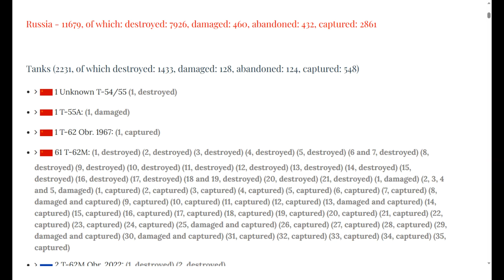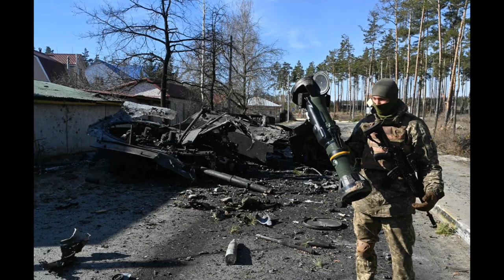Updates- Ukraine Aug 17th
August 17th, 2023 Never Too Late.

00:00 Day 540.
00:12 Big Picture.
00:33 Dnieper Line.
00:51 Zaporizhzhia Front.
01:10 East Front Donetsk.
01:20 Bakhmut Area.
01:56 Oskil Border Front.
02:26 Northern Border.
02:56 Black Sea
03:07 Ukraine World Related.